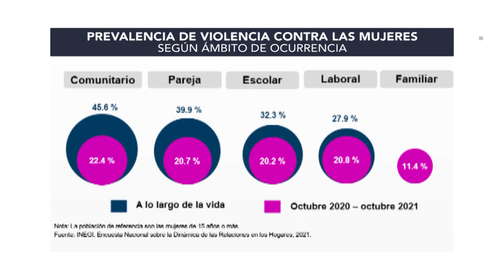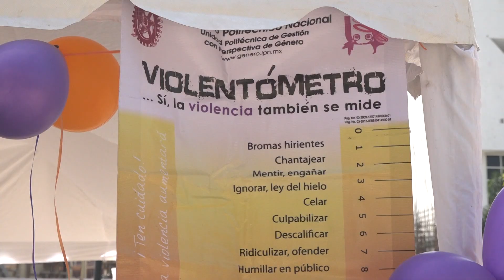FT ERRADICACION VIOLENCIA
Las mujeres han sido violentadas en los diferentes ámbitos, además la que más prevalece es la violencia psicológica seguida de la física.